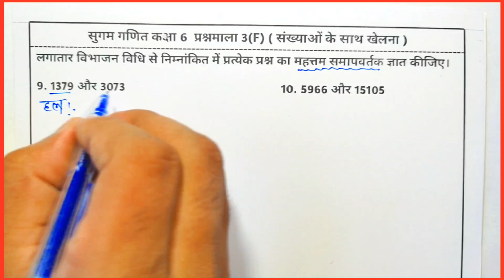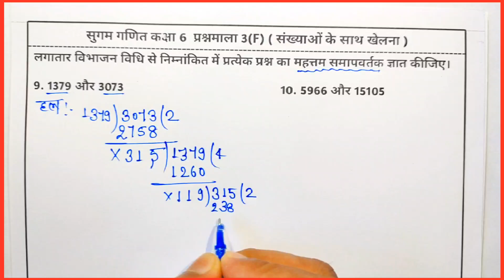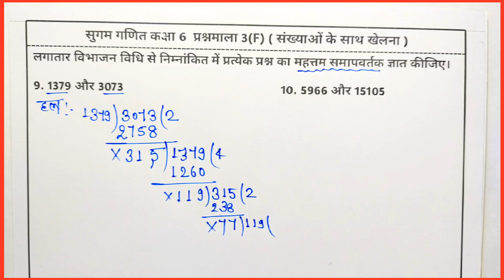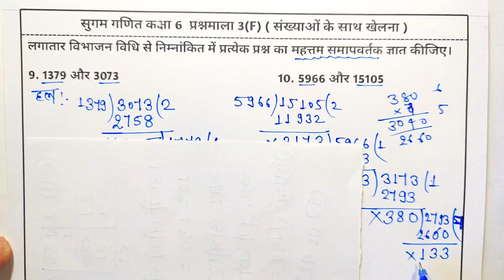Sugam Ganit Class 6 PrashnMala 3(F) Q9,10 | Bharti Bhavan Class 6 Maths PrashnMala 3(F) Q9,10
Related Content:
✴️Bharti bhawan class 6 math solution
✴️Sugam ganit class 6
✴️सुगम गणित कक्षा 6
✴️Sugam Ganit Class 6 Chapter 3F
✴️संख्याओं के साथ खेलना
✴️Bharti Bhavan Class 6 Solution chapter 3F
✴️Sugam Ganit Class 6 Solution
✴️Bharti bhawan class 6 math
✴️Bharti bhawan class 6 in Hindi
✴️Sugam Ganit Class 6 Chapter 3F solution
✴️Sugam ganit kaksha 6
✴️संख्याओं के साथ खेलना कक्षा 6
✴️Bharti bhawan class 6 math solution chapter 3
✴️सुगम गणित कक्षा - 6 प्रश्नमाला - 3(F)
✴️Sugam Ganit Class 6 Prashnmala F
✴️सुगम गणित कक्षा 6 प्रश्नमाला 3F प्रश्न संख्या
✴️Sugam Ganit Class 6 Prashnmala 3(F)
✴️Sugam Ganit Class 6 Chapter 3 (F)
✴️kaksha 6 prashn mala 3 ka F

Class 6 Math | passion maths study | sugam ganit  | class 6 |

oClass 6th Sugam ganit math solution